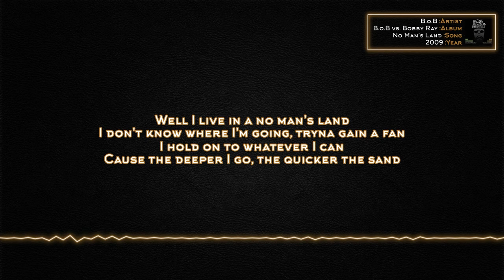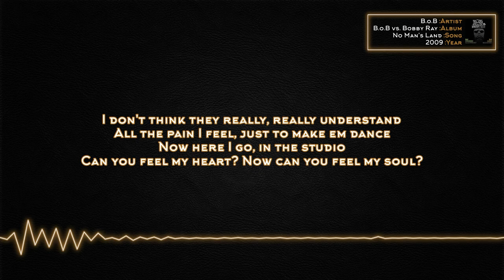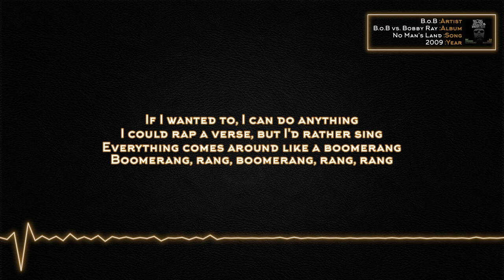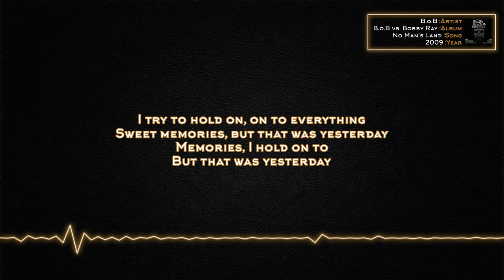B.o.B - No Man's Land [Lyrics]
Artist: B.o.B
Album: B.o.B vs Bobby Ray
Song: No Man's Land

Lyrics:

Well I live in a no man's land
I don't know where I'm going, tryna gain a fan
I hold on to whatever I can
Cause the deeper I go, the quicker the sand

Yeah, and everything, it all comes crashin' down
And every deed, it all comes back around
And every thing and every single cloud
Becomes the sea and it all comes crashin' down

And in the midst of everything, I drown
As the sky above comes crashin' down

Sweet dreams
I hold on to
Memories

I don't think they really, really understand
All the pain I feel, just to make em dance
Now here I go, in the studio
Can you feel my heart? Now can you feel my soul?

That's they way that I
Think with every line
And I'm a be that deep 'til the day I die
So if you feel me now, sing one time

The doc said I need to take these everday
But I'd rather ride around in a chevorlet
I don't wanna pray, I don't wanna meditate
I broke up with my girlfriend yesterday

If I wanted to, I can do anything
I could rap a verse, but I'd rather sing
Everything comes around like a boomerang
Boomerang, rang, boomerang, rang, rang

I try to hold on, on to everything
Sweet memories, but that was yesterday

Memories, I hold on to
But that was yesterday